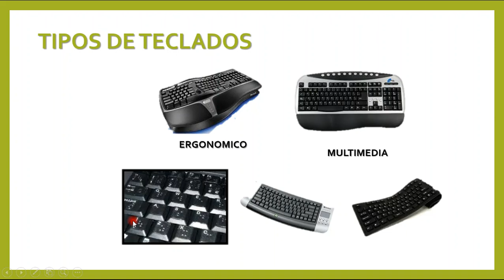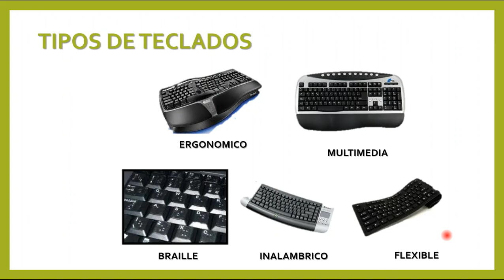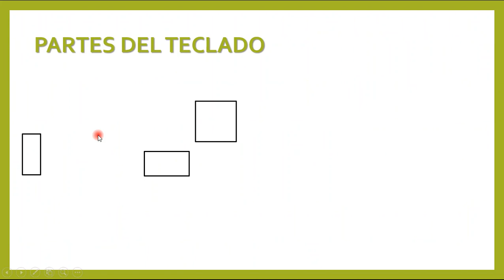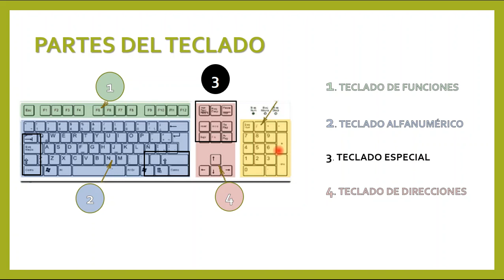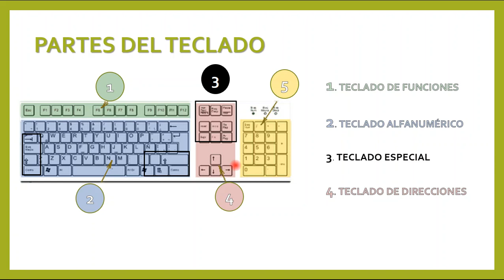¿QUÉ ES EL TECLADO? 👉 TIPOS Y PARTES DE TECLADO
En informática, un teclado es un dispositivo o periférico de entrada, en parte inspirado en el teclado de las máquinas de escribir, que utiliza un sistema de botones o teclas, para que actúen como palancas mecánicas o interruptores electrónicos que envían toda la información a la computadora o al teléfono móvil.
Qué es el Teclado y sus partes

    Teclas de función. Se sitúan en la parte superior del teclado alfanumérico, van del F1 al F12 y son teclas que aportan especies de “atajos” en el uso del sistema operativo.
    Teclas alfanuméricas. Están ubicadas en la parte inferior del bloque de funciones. ...
    Teclado numérico. ...
    Teclas especiales y de desplazamiento.